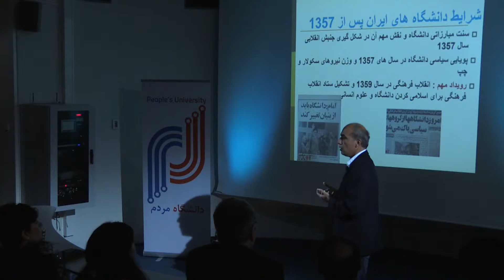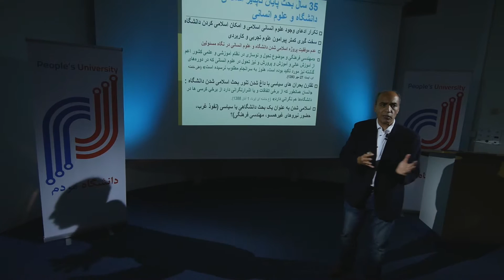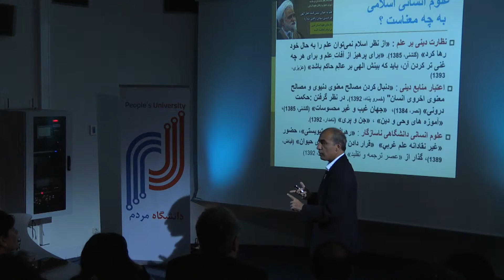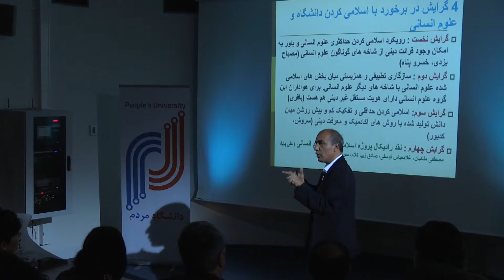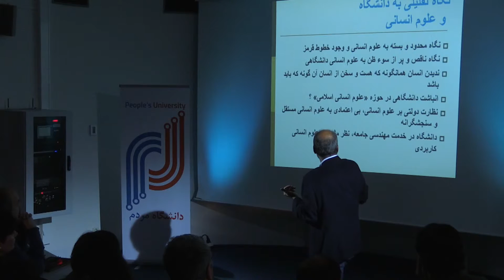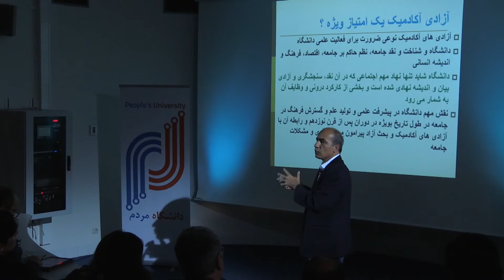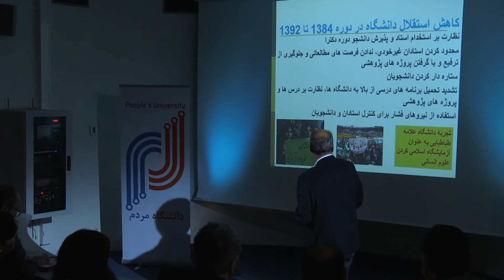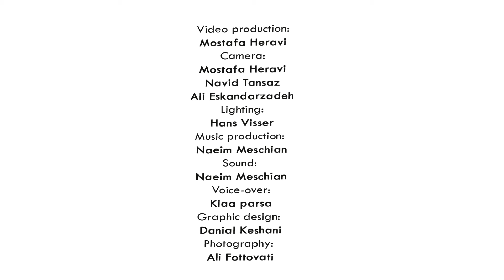بخش سوم - پروژه اسلامی کردن دانشگاه و علوم انسانی چگونه است؟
نسل جوان و تجربه اسلامی کردن نظام آموزشی در ایران
The Young Generation and the Islamisation of Iran's Educational System - Part 3
در این مجموعه سخنرانی، دکتر پیوندی طی چهار درسگفتار ابتدا نگاهی تاریخی به رابطه پر تنش
آموزش و دین در سده اخیر دارد و سپس به روند اسلامی کردن نظام آموزشی پس از انقلاب بطور عام و آموزش عالی و علوم انسانی بطور خاص می پردازد. آنگاه در آخرین درسگفتار ضمن اشاره به اینکه هر نظام آموزشی دارای نوعی نگاه وجهان بینی است که تربیت انسان آیده آل جامعه مورد نظر نهاد های رسمی و قدرت را مد نظر دارد، در پی نشان دادن کیستی انسان ایده ال نظام آموزشی ایران و نتایج عملی آن است.

Saeed Paivandi is a professor of sociology. He has an extensive background in education and specific expertise in Iran’s post-revolutionary education system. Dr. Paivandi has written more than 34 articles, numerous research papers and comparative studies on topics related to education, including a book entitled, Religion and Education in Iran: the Failure of Islamicising Schools, published in 2006 (L’Harmattan – Paris) and Discrimination and Intolerance in Iran’s Textbooks, published in 2008 (FH - Washington). His recent book is Apprendre à l'université published in 2015 (De Boeck - Paris)o